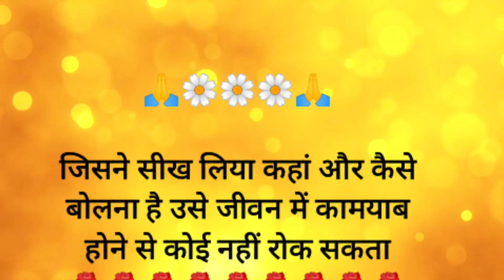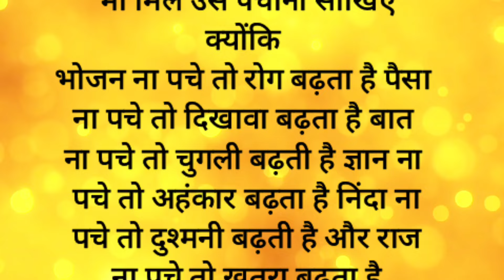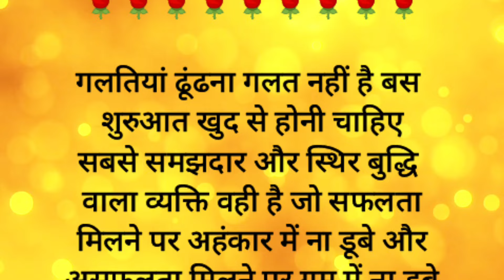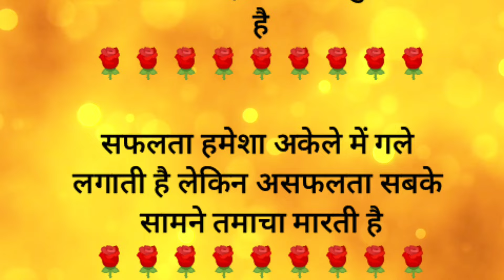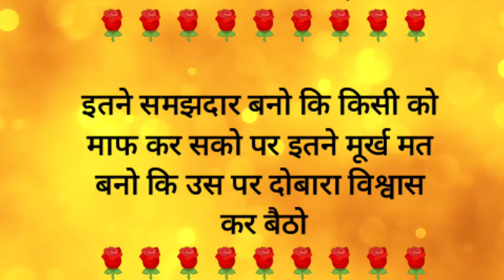हमेशा खुश रहना है तो इन बातों को समझ लो | Motivational Quotes | Prernadayak quotes | Viral Video